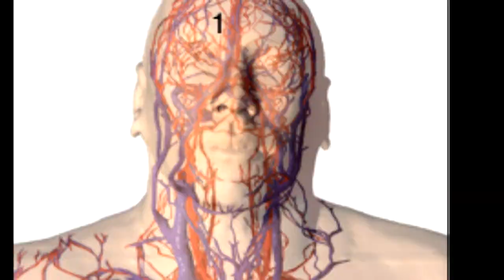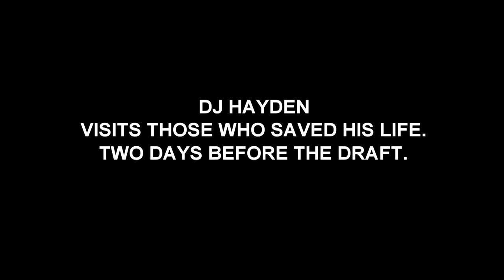University of Houston cornerback D. J. Hayden's miraculous path to the NFL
D. J. Hayden came inches away from dying on the field during a U of H practice. His recovery and will to return not only to a normal life, but strive to complete his goal to the NFL is truly remarkable. This Emmy Award winning story is both moving and inspirational.